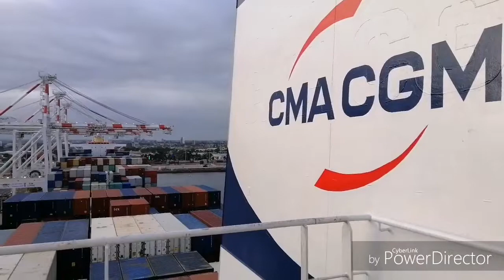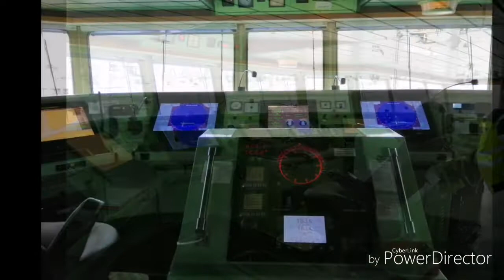Visit Melbourne by sea Добро пожаловать в Австралию, достопримечательности австралийских туристов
Ship Arrival Melbourne Port